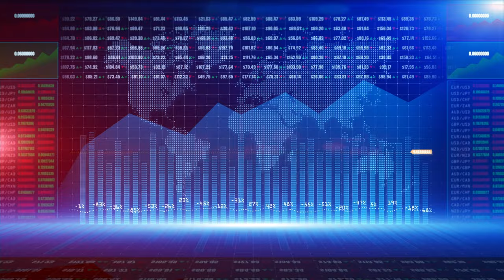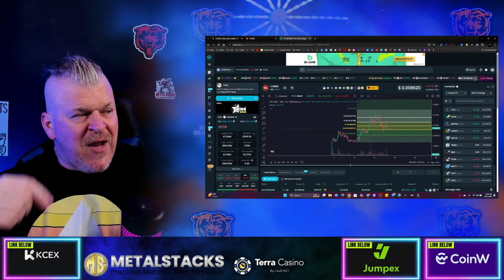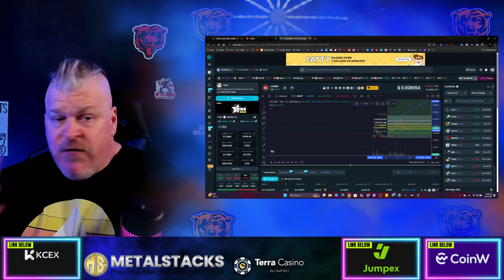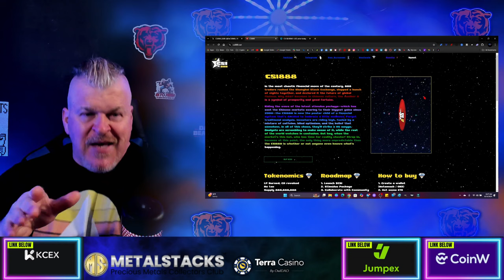THE NEXT BILLION DOLLAR MEME IS HERE! CHINA OPENING BORDERS!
Contract: 0x888C1A341ce9D9ae9c2D2a75a72A7f0d2551A2dc

CRYPTO WALLETS
🪙 ERC-20 Wallet: 0xD507c4eEf733dfC3AB7A145b0367a867a6C45e0C
🪙 BTC Wallet: bc1qsu5c76jkw08a0eqkfkzgcfya99vle3kxe93a3u
🪙 Solana Wallet: FKQssfYgC2qrENwG2cyJyqH7hEYxFWH149zFrGx5Tuj8
🪙 Terra Luna Wallet: terra1ecl4l7yp5cqzgl0hdrlxp8lwjrr6epdv43scsc